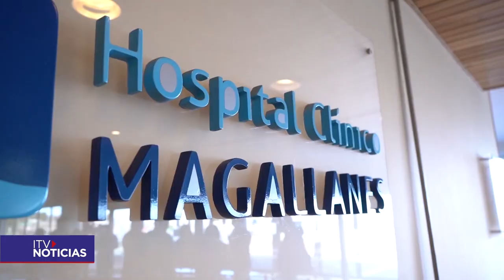Recomiendan medidas de higiene ante aumento de casos de Salmonella y Shigella